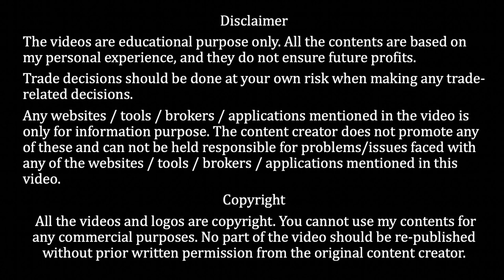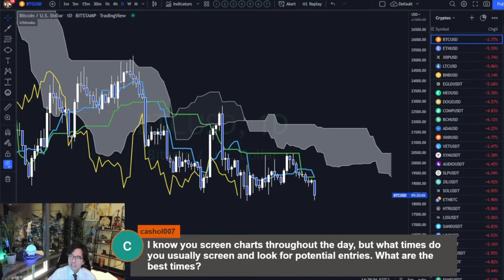Which timing do I screen charts within a day? / 15 Nov 2022